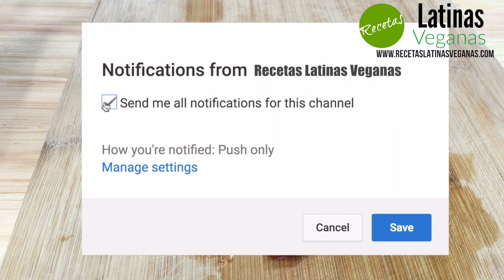Cómo hacer Hogao Colombiano - Sofrito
Como Hacer Hogao o Sofrito Colombiano - Diana Rodriguez

✔En esta ocasión les comparto como hacer Hogao o Sofrito Colombiano